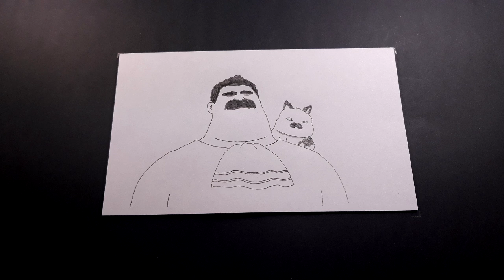Disney and Pixar’s Luca Hand-drawn Trailer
Hello)
This is a new Flipbook style video on my channel!)
Here you can see the most famous scene of Disney and Pixar’s Luca Trailer!
This is the twenty second video on the channel, write your impressions in the comments :)

Всем привет)
Это новое видео в стиле Flipbook на моем канале.
Здесь вы можете увидеть самый известный момент трейлера мультфильма "Лука"!
Это двадцать второе видео на канале, пишите в комментариях свои впечатления :)